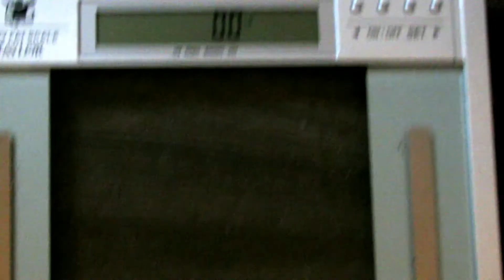My 300 lb life...Weigh In 3|Why am I still fat?!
My journey and road loosing weight, this video shows me and how I have yet to see a difference in myself even though everyone else does.